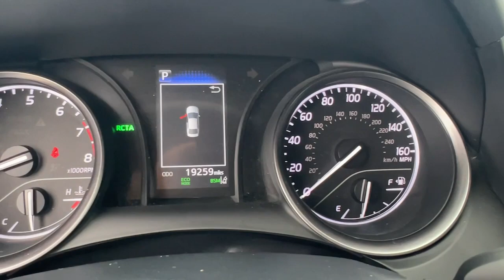2023 Toyota Camry Hollywood, Fort Lauderdale, Hialeah, Boca Raton, Palm Beach, FL 23661701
Used 2023 Toyota Camry SE available in Hollywood, Florida at Toyota of Hollywood. Servicing the Fort Lauderdale, Hialeah, Boca Raton, Palm Beach, FL area.

1841 N State Rd 7

Blue 2023 Toyota Camry SE FWD 8-Speed Automatic 2.5L I4 DOHC 16V BACKUP CAMERA BLUETOOTH POWER PACKAGE Blk Sport Artificial Leather 4-Wheel Disc Brakes ABS brakes Active Cruise Control Alloy wheels Dual front impact airbags Dual front side impact airbags Electronic Stability Control Emergency communication system: Safety Connect (1-year trial) Front anti-roll bar Front dual zone A/C Heated door mirrors Illuminated entry Knee airbag Low tire pressure warning Occupant sensing airbag Overhead airbag Rear anti-roll bar Rear side impact airbag Remote keyless entry Traction control.brbrRecent Arrival! 28/39 City/Highway MPGbrbrbrChanged your mind? Vehicle doesnt fit your lifestyle? RETURN IT AND CANCEL THE DEAL! PreAuction Sales Center wants to make sure that you love your pre-owned vehicle. Your satisfaction is so important to us that we now offer a 30 day return policy! No questions asked! No reason needed! Just return your pre-owned vehicle to PreAuction Sales Center in Hollywood within 30 days from the date of delivery with no more than 1000 additional miles. Feel free to test drive and trade into a different car you feel better suits your needs! Upon return of an eligible vehicle a 20% re-stocking fee will be assessed based upon the Cash Price of the Vehicle. The vehicle must be in the same condition as purchased with no more than 1000 additional miles. Because of the special nature of this program this policy only applies to private purchasers; fleet and commercial vehicle sales are not eligible. Additionally this return policy is only applicable to pre-owned vehicles purchased from Pre-auction Sales Center at a Cash Price of $10000 or more. Eligible vehicles must be delivered during the program period. See a sales associate to receive a written signed return policy.